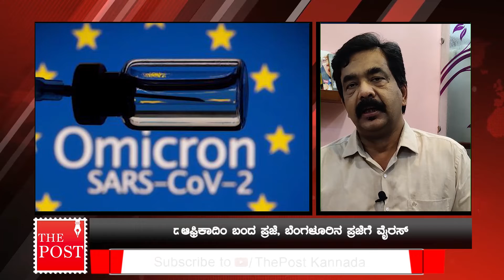India's first two cases of omicron traced in Bangalore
ಕಡೆಗೂ ಭಾರತದ ಮೊದಲ ಎರಡು ಒಮೇಕ್ರಾನ್ ವೈರಸ್ ಬೆಂಗಳೂರಲ್ಲಿ ಪತ್ತೆಯಾಗಿದ್ದು, ಭೀತಿಯ ವಾತಾವರಣ ಉಂಟಾಗಿದೆ. ವಿದೇಶಿ ಪ್ರಯಾಣದ ಹಿನ್ನೆಲೆ ಇಲ್ಲದ ವ್ಯಕ್ತಿಗೂ ವೈರಸ್ ಬಂದಿದ್ದು, ಆತಂಕಕ್ಕೆ ಕಾರಣವಾಗಿದ್ದು ಈಗಾಗಲೇ ಒಮೆಕ್ರಾನ್ ಹಬ್ಬಿರಬಹುದೇ ಎನ್ನುವ ಅನುಮಾನಕ್ಕೂ ಕಾರಣವಾಗಿದೆ.